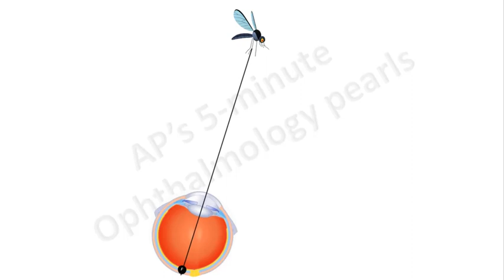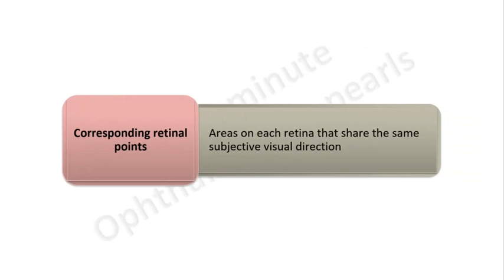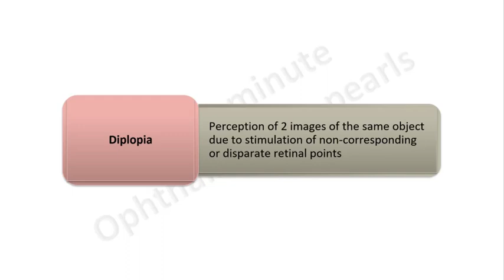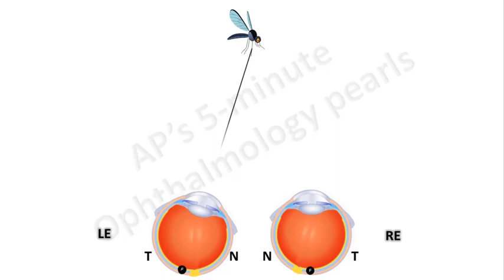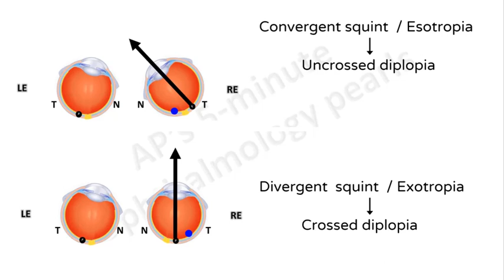Diplopia | Concept and mechanism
This video gives a bite sized pearl on understanding the concept & mechanism  of diplopia.